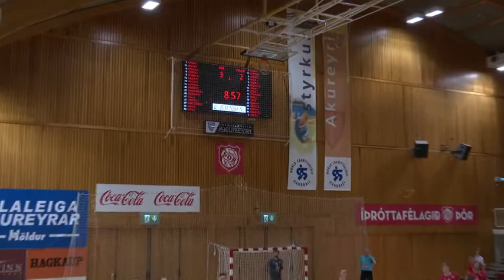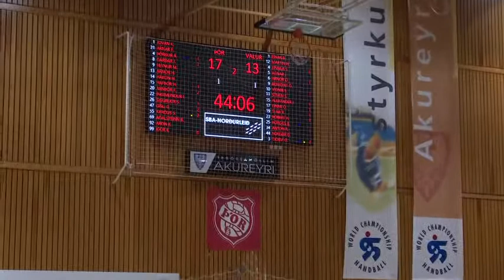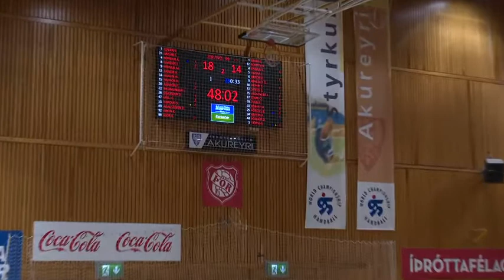Thor Akureyri - Valur 25.04.2021.